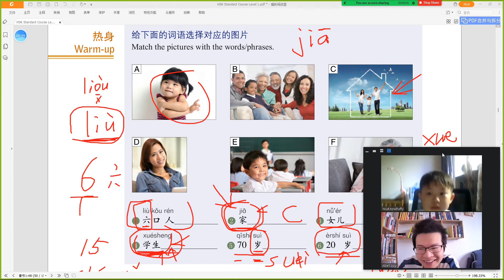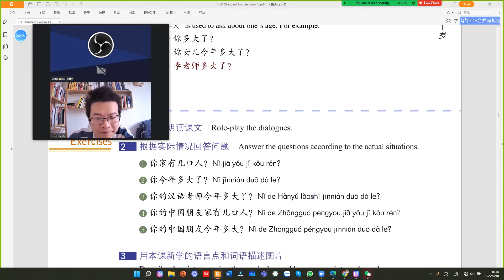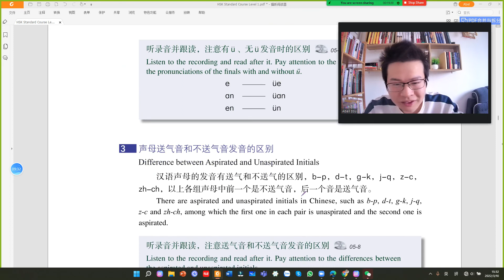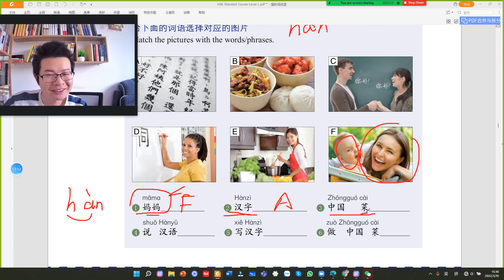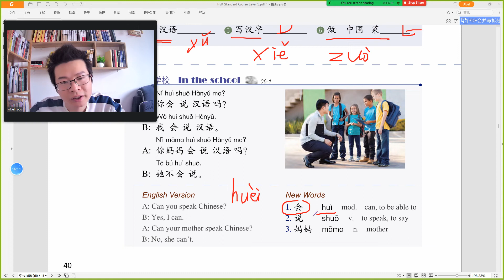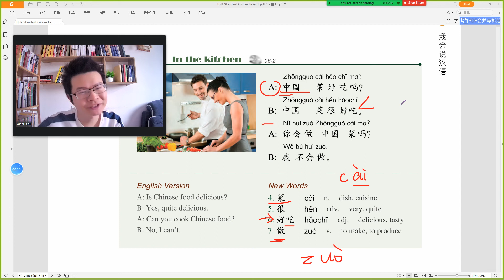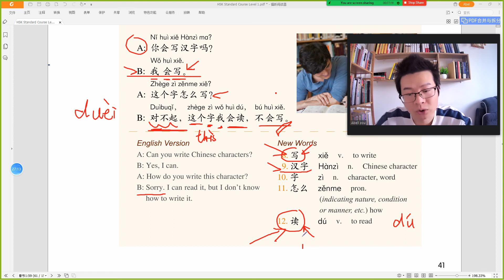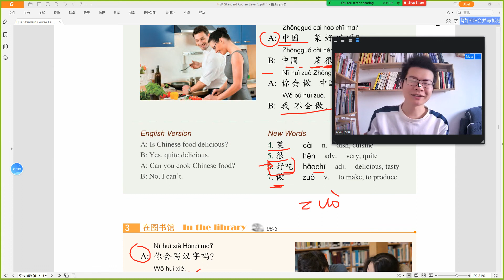HSK 1 Unit 6 他会说汉语 Live Scolf| Learn Chinese 学中文 Học tiếng trung